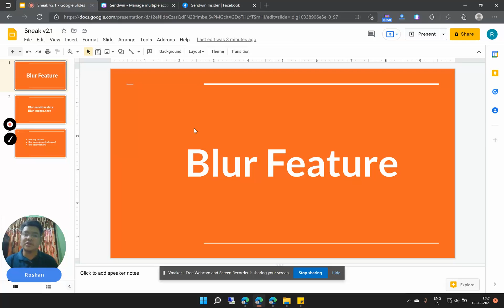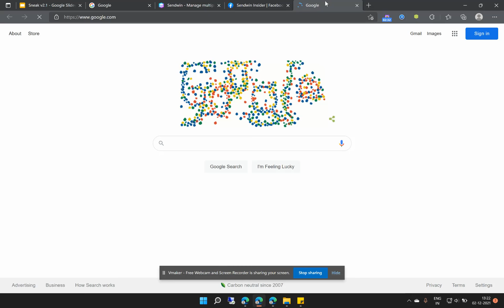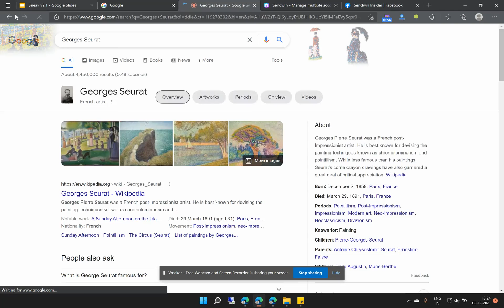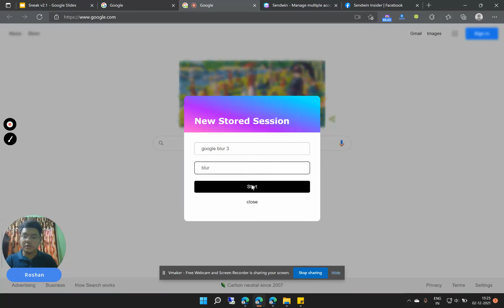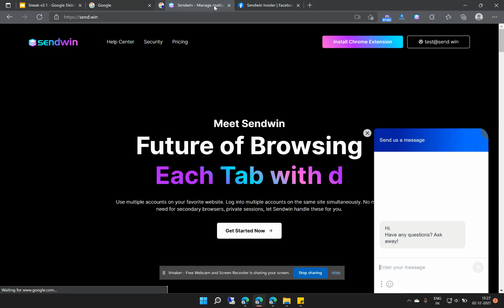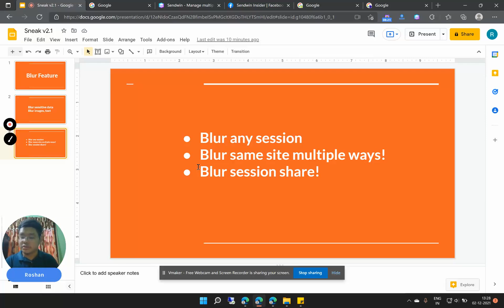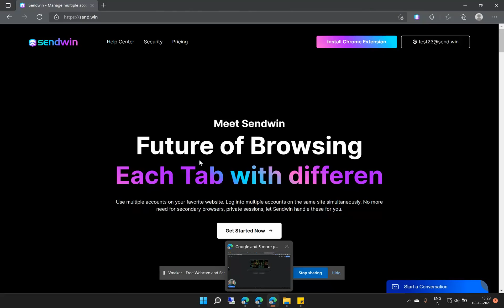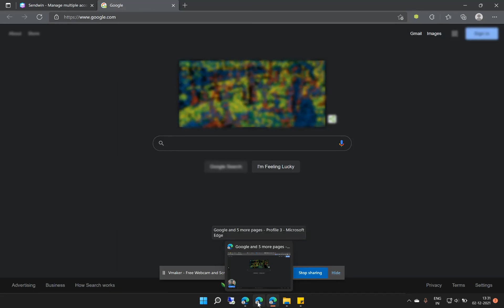Blur Feature - Hide Sensitive with ease! [Full Video Guide]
Feature coming soon in new week!